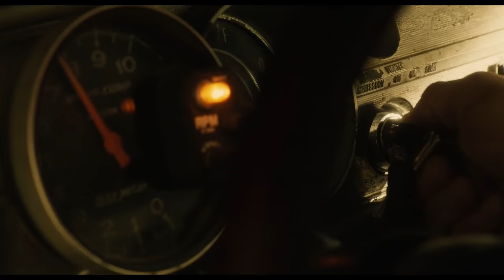DANNY TREJO The Last Mile | MACHETE KILLS (2013)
The U.S. government recruits Machete to battle his way through Mexico in order to take down an arms dealer who looks to launch a weapon into space.

Starring: Danny Trejo, Demián Bichir, Lady Gaga, Michelle Rodriguez, Amber Heard, Sofía Vergara, Mel Gibson and Antonio Banderas
Machete Kills (2013)

Step into the heart of cinematic excitement with  @ActionReload   your ultimate destination for high-octane action scenes on YouTube! We've handpicked the most intense shootouts, gripping car chases, and breathtaking martial arts fights from the cream of modern cinema. Join us for an adrenaline-fueled adventure featuring iconic action stars like Jason Statham, Scott Adkins, Donnie Yen, and Sylvester Stallone.